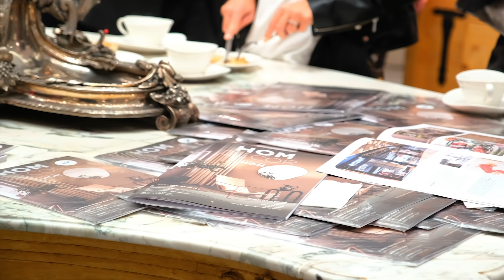Sofralar Sergisi 2021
Sofralar Sergisi 2021, tüm katılımcı markalarla, gezegenimizin yaşaması için hiçbir zaman unutulmaması gereken ‘Doğa Dostu Yaşam’ kavramını etkileyici sunumlarla buluşturdu.

Etkinliğin sponsor markalarının düzenlediği sürdürülebilir, sağlıklı, doğa dostu, zamansız, kusursuzluğa eleştirel bakabilen, yenilikçi sofralarla lüksün yeni tanımı sergilendi. Sergi sırasında moderatörlüğünü KM Events kurucusu Meltem Bayazıt Tepeler’in yaptığı mini panelde, geleneğini doğayı korumak üzerine kuran İsveç kültürünü, İsveç İstanbul Başkonsolosu Peter Ericson anlattı. Doğanın zarar görmesini durdurmayı ve verilen zararları onarmayı amaçlayan uluslararası bir sivil toplum kuruluşu olan WWF Türkiye’nin Genel Müdürü Aslı Pasinli’de bir diğer konuşmacımız. Hadi bu muhteşem sergiyi birlikte gezelim!

KM Events
Kütahya Porselen
Jumbo Türkiye
Halsa Yatak
Skyland Hom
IZ Type
Sorcia and Fofa